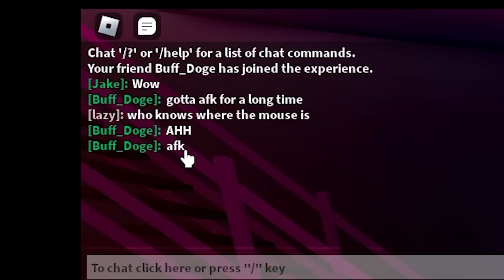Roblox Break In 2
It's Roblox Break In 2. And it's time to pick up my baseball bat and smack some anonymous masked losers! There seems to be new trouble brewing and I must do battle with Scary Mary and discover the secrets of Scary Larry and his origins!